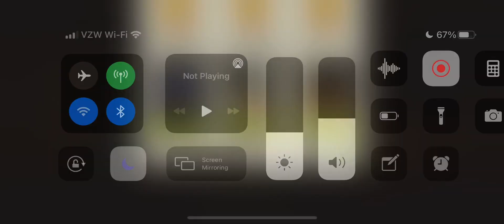Herd It Thru The Grapevine 45.2